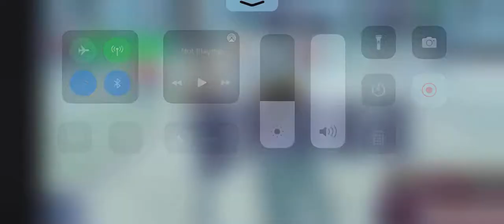The World Awakened Aut